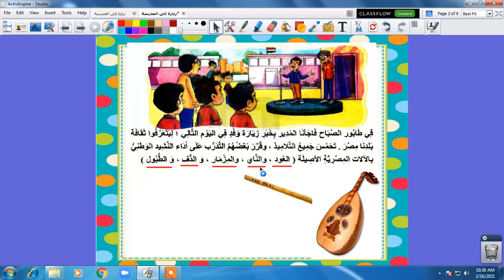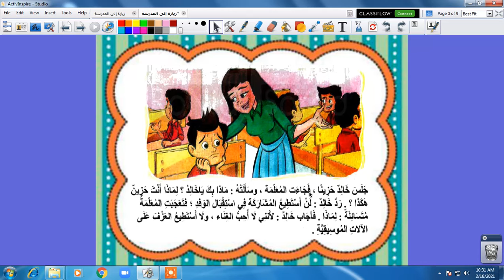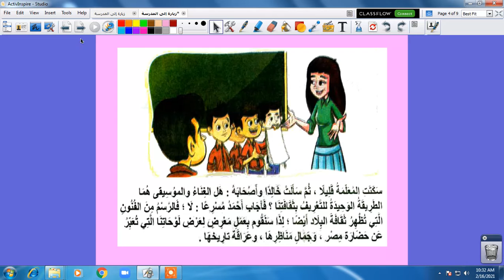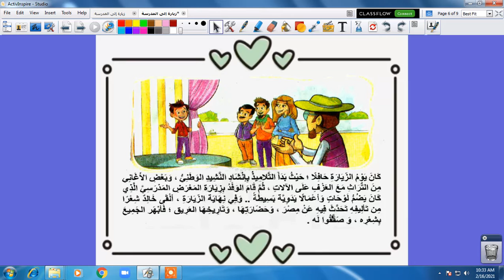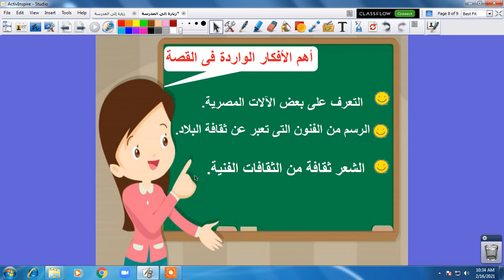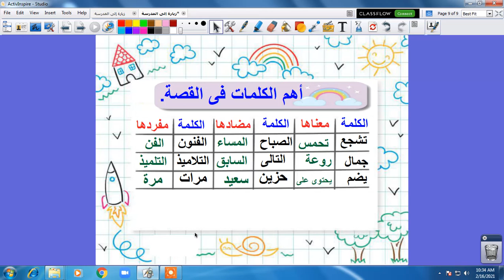زيارة إلى المدرسة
الصف الثانى الابتدائى الترم الثانى